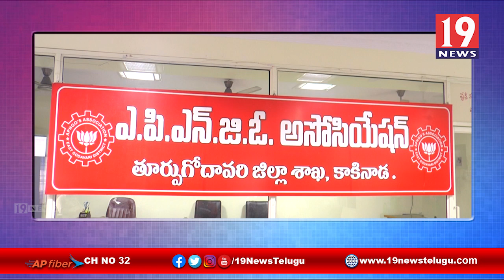రాష్ట్ర ఎన్నికల సంఘం మొండిగా వ్యవహరిస్తోంది - ఏపీ ఎన్జీవో సంఘం రాష్ట్ర అధ్యక్షుడు చంద్రశేఖర్ రెడ్డి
రాష్ట్ర ఎన్నికల సంఘం మొండిగా వ్యవహరిస్తోంది - ఏపీ ఎన్జీవో సంఘం రాష్ట్ర అధ్యక్షుడు చంద్రశేఖర్ రెడ్డి తూర్పుగోదావరి జిల్లా కాకినాడ | 19 Newstelugu